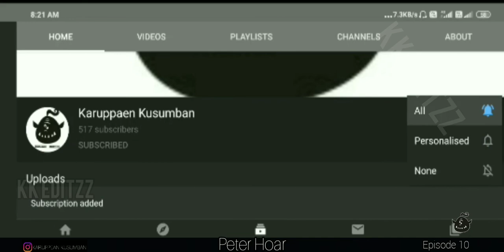The Marvel's Iron Fist season 1 episode 10 explained in tamil | KARUPPEAN KUSUMBAN